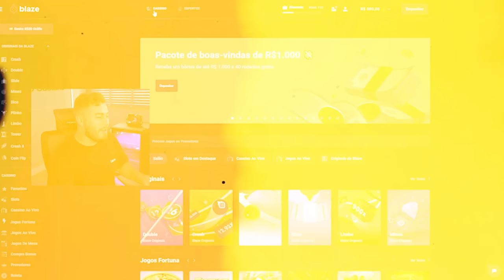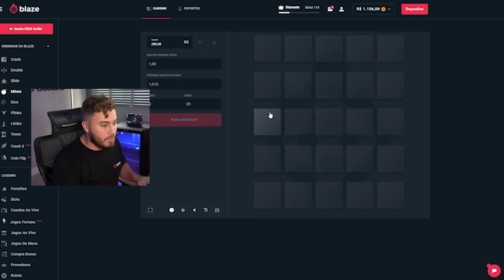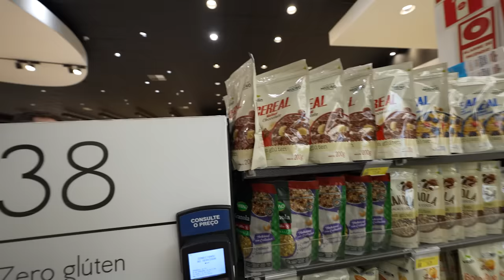GASTEI MIL REAIS EM DOCES!!